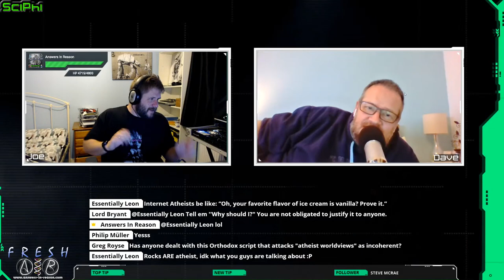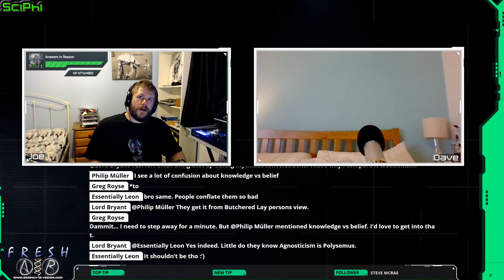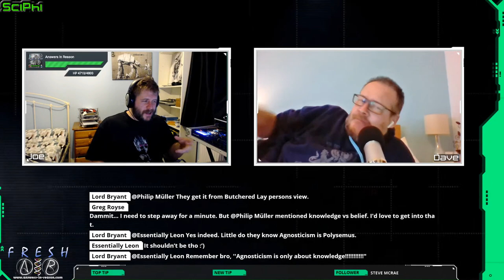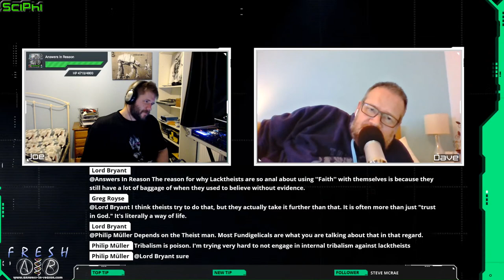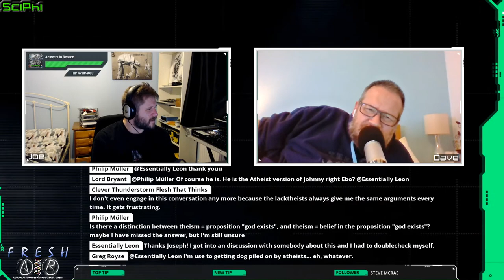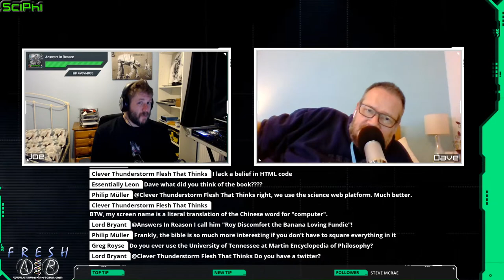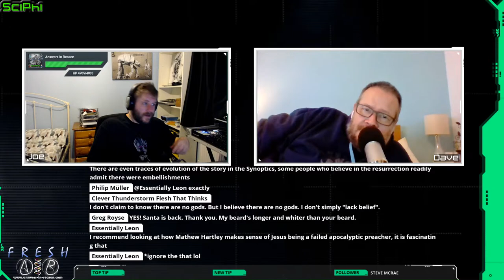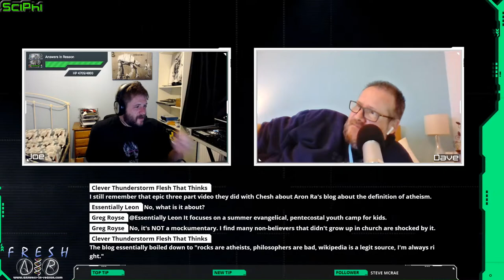Pobody’s Nerfect! (Common a/thesitic errors) - Fresh AiR: SciPhi - Mixed Up Philosophy and Science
We are all prone to errors in judgment and accepting misinformation as truth.

So tonight we will discuss the most common ones we see online from theists and atheists.